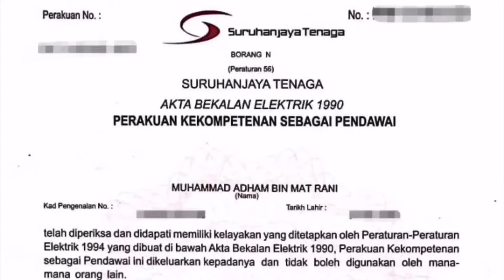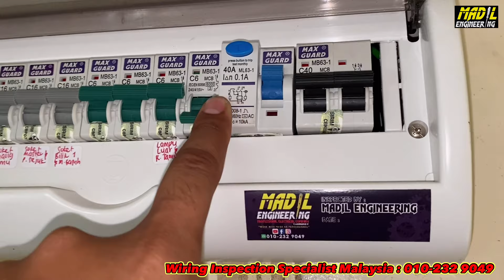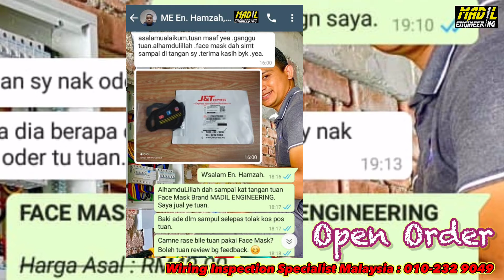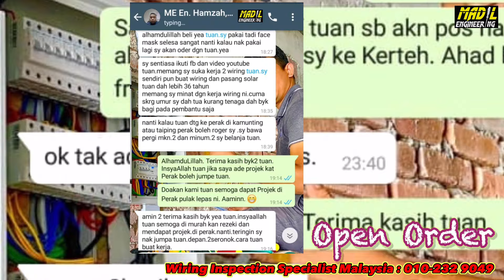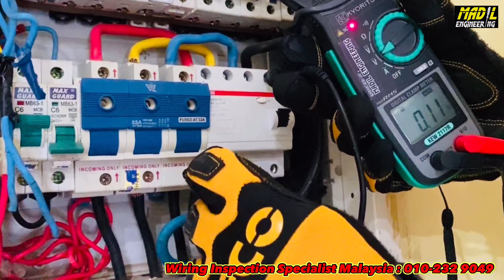DIY Suis 3 gang 1 way tukar ker 4 gang 1 way ; 3G1W to 4G1W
Nota Penting : Kepada Pelajar2 yang baru Graduate serta memiliki Sijil Kompeten tapi masih takde peluang pekerjaan berminat nak jadi Team MADIL ENGINEERING boleh hantar resume & hubungi kami di 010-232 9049

Pesanan Manje : Pihak MADIL ENGINEERING tidak akan layan Tuan2 jika tiade adab dan budi bahasa semasa berurusan

KEMPEN “NAK HAPUS PEMBUNUH SENYAP” DALAM RUMAH ANDA

Bengang rumah anda selalu jer TRIP / FIUS TENDANG???
Kadang2 takde pasang ape pun tiba2 blackout.
Kadang2 bila KILAT jer habis rosak barang elektrik.

Pening duk tengok BIL TNB rumah anda MELAMBONG2 tiap bulan???
Padahal guna sikit jer takde la melampau2.
Tapi tak tahu kenapa masih lagi tinggi.

Camne nak tahu “PEMBUNUH SENYAP” berada dalam rumah anda?
✖️Kadang2 bila sentuh peralatan elektrik rasa macam kena 'KAREN'

Kebanyakan orang ambil mudah & ringan dengan kejadian2 kat atas. Padahal perkara ni akan PENINGKAN dan membuatkan anda mula STRESS & rasa nak MARAH pada semua orang.

MADIL nak kongsi camne nak selesaikan & hilangkan masalah2 tersebut, mulakan dengan langkah pertama buat PEMERIKSAAN & PENGUJIAN seluruh sistem pendawaian dalam rumah anda.

MADIL tahu & dapat rasa anda sekarang mesti susah hati memikirkan camne nak buat semua tu.
Jangan susah hati memikirkannya kerana Team MADIL dah siap siaga untuk BANTU anda.

✔️Dapat PEMERIKSAAN & PENGUJIAN sistem DB

Added Value :
✔️Dapat PENERANGAN yang sangat jelas mengenai setiap masalah yang berlaku & consultant - PERCUMA (RM499)
✔️Dapat report video kerja - PERCUMA (RM499)

Anda juga boleh dapat khidmat nasihat bila2 masa dari kami secara DIRECT.

Sebelum tu jangan PERCAYA apa yang kami cakap tapi tengok apa yang kami telah buat. Baru anda boleh fikir & buat KEPUTUSAN.